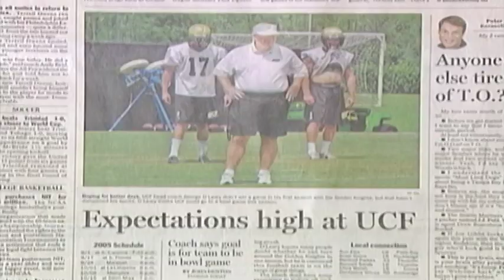Kick-Off Luncheon History Feature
Ever wonder how much UCF Football has accomplished since its inauguration in 1979? Check out this history feature on their last 50 years.